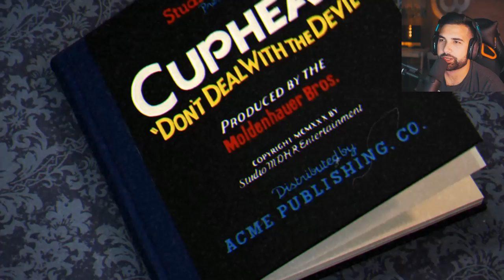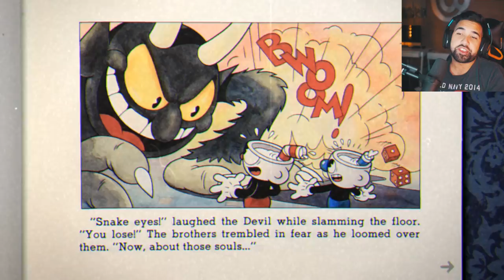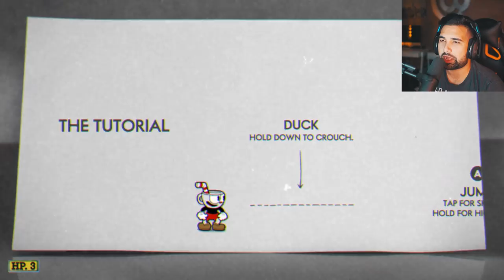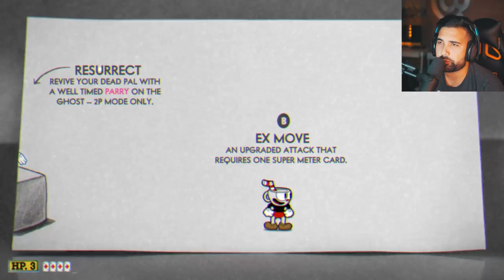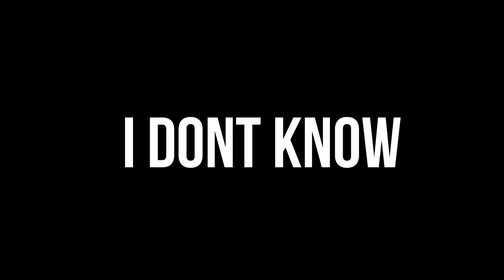WORLD'S MOST FRUSTRATING GAME || Cuphead Gameplay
ITS SO Frustrating , super challenging yet amazing and unique all new CUPHEAD GAMEPLAY . in this video we play the story of Cuphead defeating some of the first few bosses from the first island
▶Hollowpoiint LIMITED EDITION Shirts:

EVERYTHING I use to GAME:
▶Kontrol Freek:

6800 SW 40th St #282

♬ Music ♬
➞Title:
➞Artist: